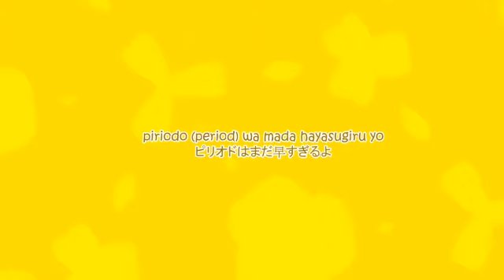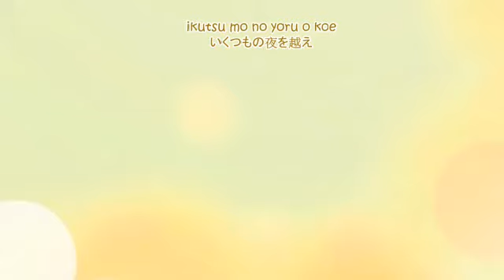【UTAU PV】Yellow【Hamano Chiyuki】+ romaji lyric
I made the art and my sis made the PV. We are noobs so...
Original: Hatsune Miku
Music: Kz (livetune)

UST: felichanxx
Vocal: Hamano Chiyuki
Illust:Chiharu
Movie / PV: Chiaki